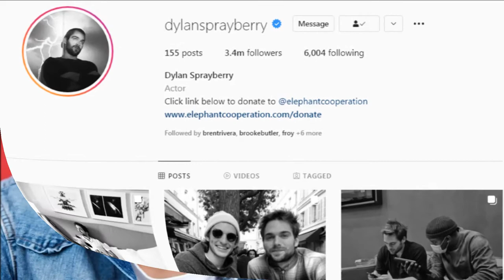Girls Dylan Sprayberry ​Has Dated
Dylan Sprayberry Girlfriend
Today I'll tell you about Dylan Sprayberry girlfriend and more information about him.